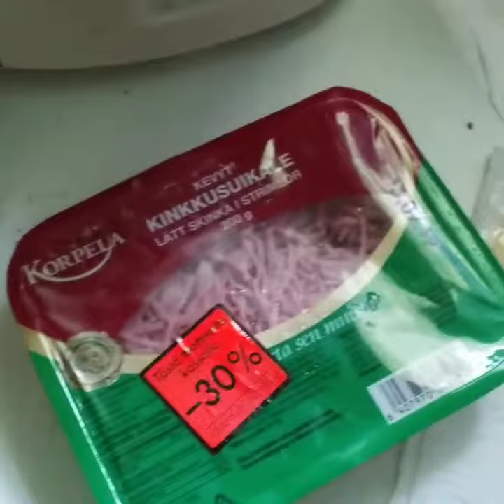SunnuntaiTulilla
Pikainen Kinkkunuudelikippo